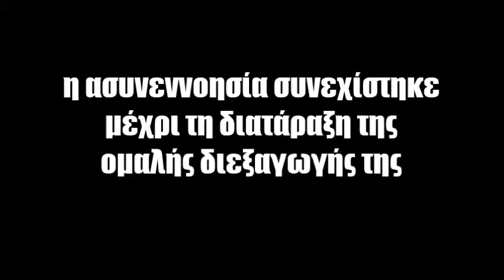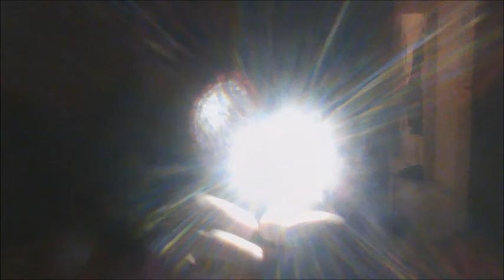η ασυνεννοησία συνεχίστηκε μέχρι τη διατάραξη της ομαλής διεξαγωγής της -Άγγελος κυρίου